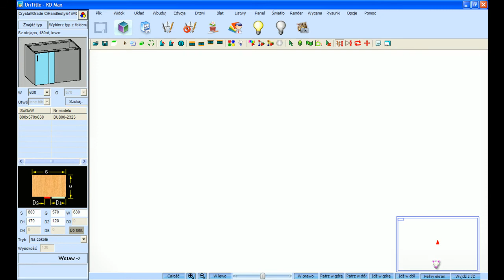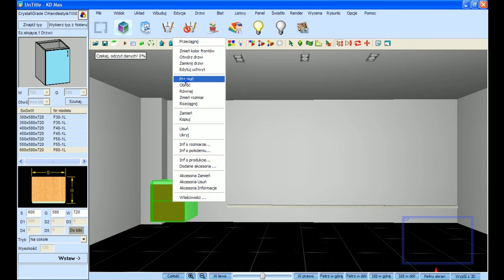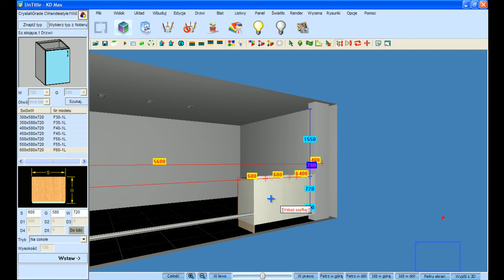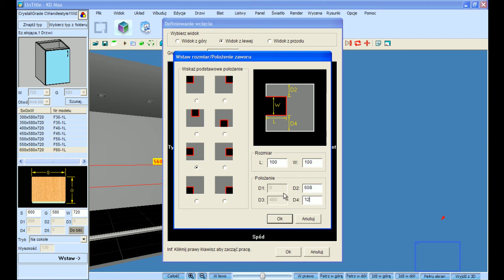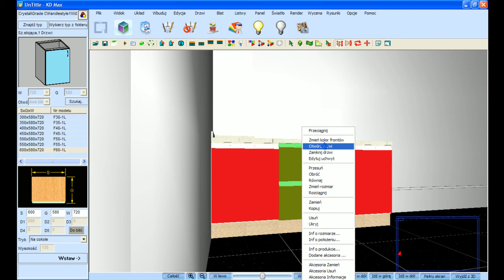Edycja szafki - podcięcia.avi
KD Max V6  to najnowsza wersja profesjonalnego programu do projektowania kuchni i mebli. Dzięki wielu innowacyjnym narzędziom KD Max V6 skutecznie wspomaga pracę stolarzy i projektantów kuchni.